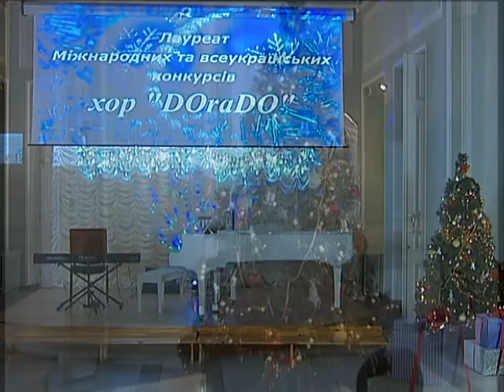В очікуванні свят-2018. Частина 2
Дитяча школа мистецтв №2 ім. М. І. Вериківського представляє Різдвяний концерт:

Лауреати всеукраїнських і міжнародних конкурсів хор "DoraDo" та Хор хлопчиків "Менестрелі"